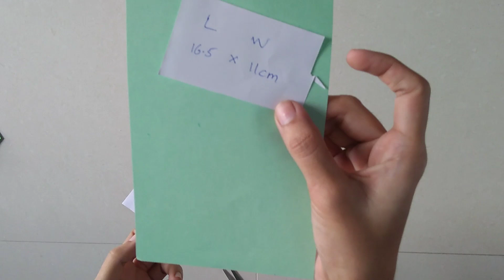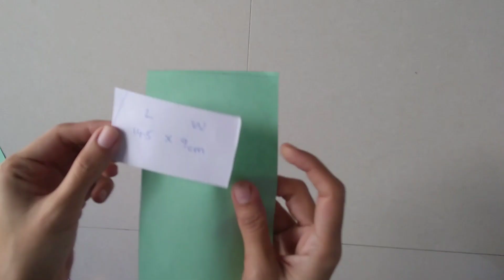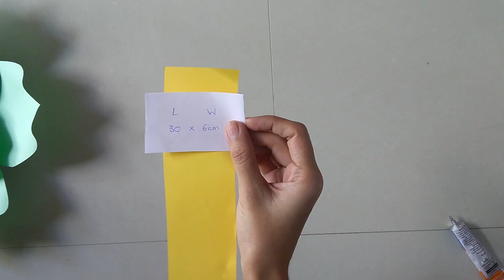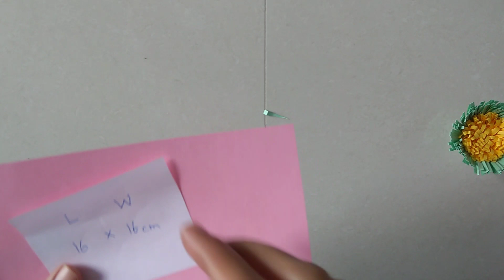How To Make Paper Flower || Beautiful Paper Flower || Simple Paper Flower || Paper Craft Easy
Paper flower
Paper craft
Paper flowers craft
Birthday decoration flowers
Easy birthday decoration flowers
Birthday decoration ideas
Paper craft in telugu
Paper craft telugu

Flower measurements:
Large Petals 6
Medium Petals 6
Small Petals 6